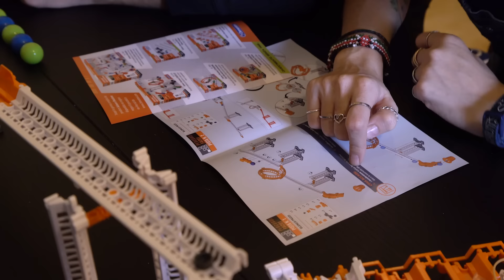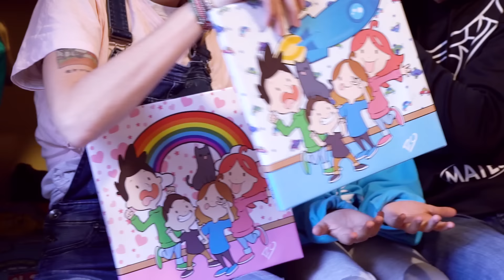DOPPIA SORPRESA A CASA DI DUE FAN - Io & LaSabri - ep. 5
Grazie a Dalila ed Alessandro ma anche a mamma Daniela!Per invitarmi a casa vostra premi questo link ➡️

 Ideato e prodotto da Swap - part of Web Stars Channel

Personal Manager - Lorenzo Casadei

Autori - Nic Bello, Gianpaolo Rizziato

Regia - Pika Palindromo

Operatore - Pika Palindromo, Alice Gagliardi

Montaggio - Alice Gagliardi